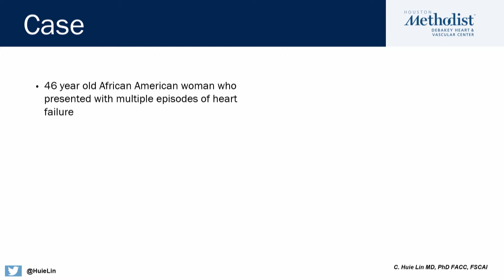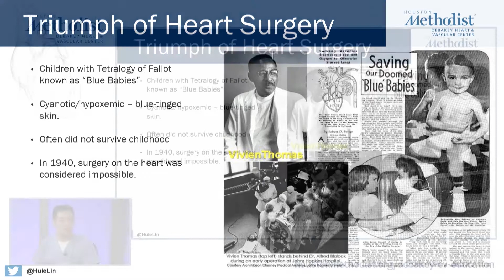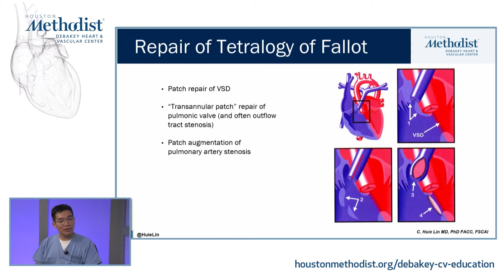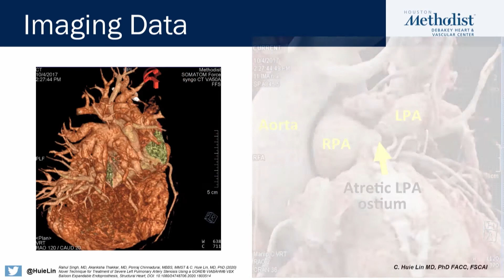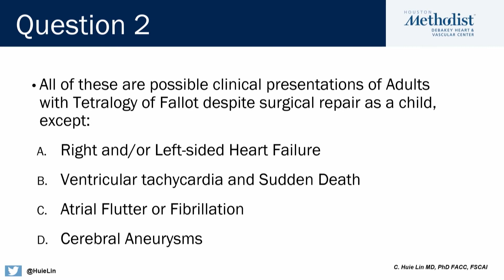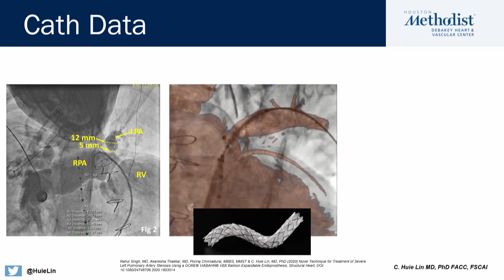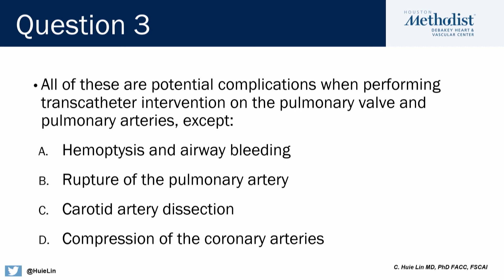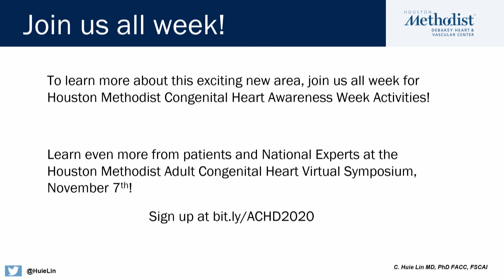Triumph of Heart Surgery: Tetralogy of Fallot (Randeep Suneja, MD; C. Huie Lin, MD)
6th Annual Adult Congenital Heart Symposium
Houston Methodist
 Congenital Heart Awareness Week 2020

"Triumph of Heart Surgery: Tetralogy of Fallot"

Speakers: Randeep Suneja, MD; C. Huie Lin, MD

Hosted by Houston Methodist DeBakey Heart & Vascular Center
A DeBakey CV Education event